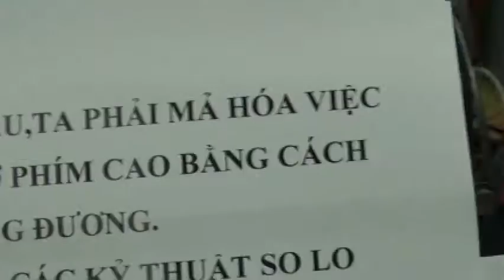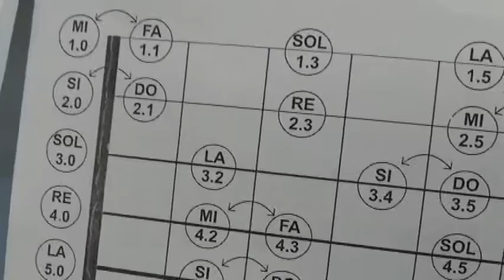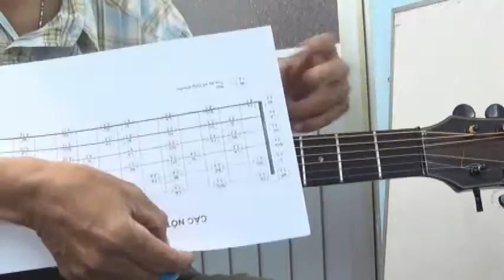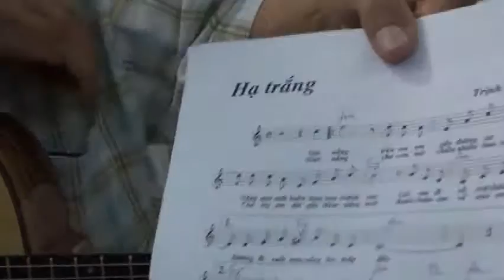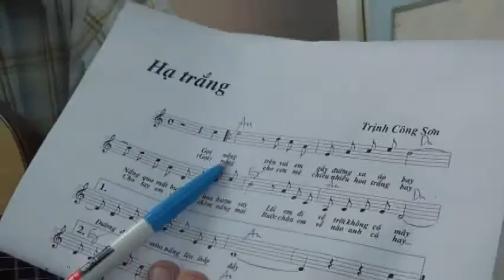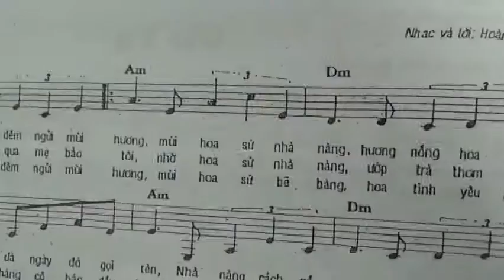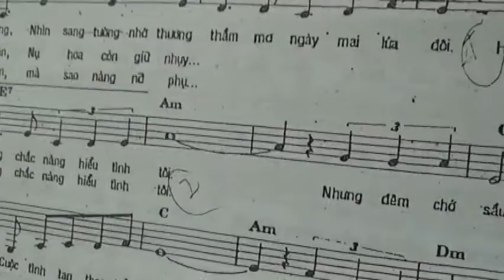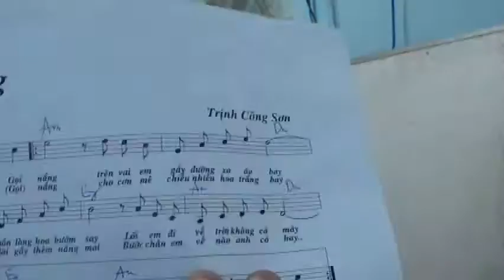SOLO GUITAR 1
LỚP NHẠC THẦY NGÔN  ĐỊA CHỈ   21/30  NGUYỄN THIỆN THUẬT
PHƯỜNG 2  QUẬN 3  -TP HÔ CHÍ MINH -NHẬN DẠY KÈM  GUITAR  -ORGAN - UKULELE-HARMONICA .PIANO -CAJON -VIOLIN -TAMBOURINE